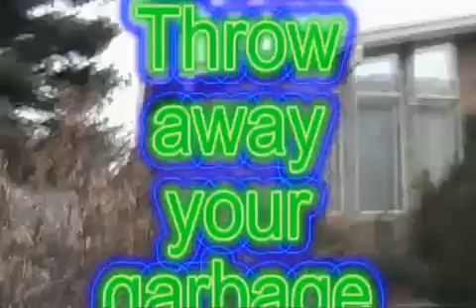Litter City - Google Chrome.mp4